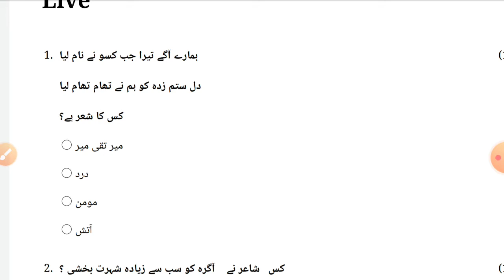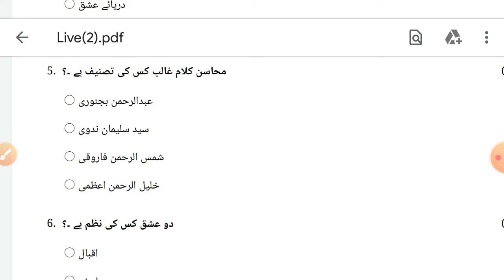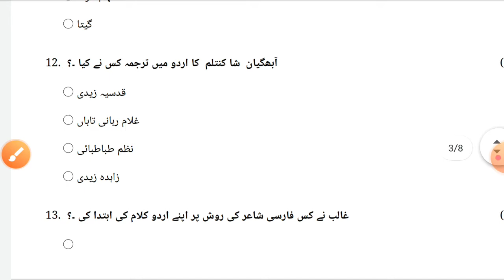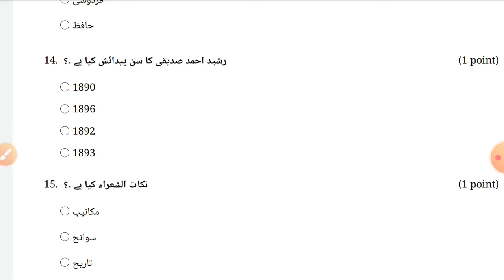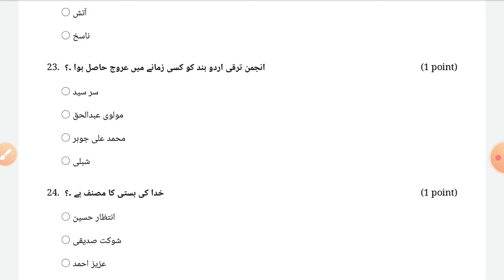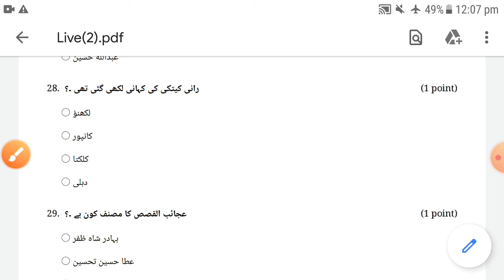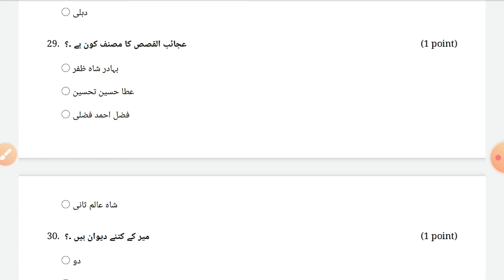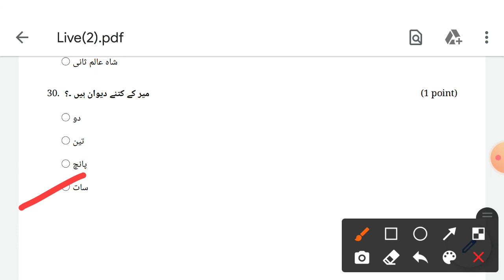UP TGT PGT & for All Urdu Examination||shoaib khan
Aaj hum apko is video me Urdu se related 30 sawal ke answers btayenge jo ki uptgt pgt aur  har exam ke lehaj se bahot he important sawal hai.

 Ye sare swal kayi bar imtehan me a chuke hai.
Is video ko aap puri dekhen ummid krta hun video pasand ayegi.

# All urdu examination

shoaib khan

all urdu exam

ntaugc net 2020

list=PLYfbKgU6d0krMhyx7NwJeNBU5Ksn3Y1XA